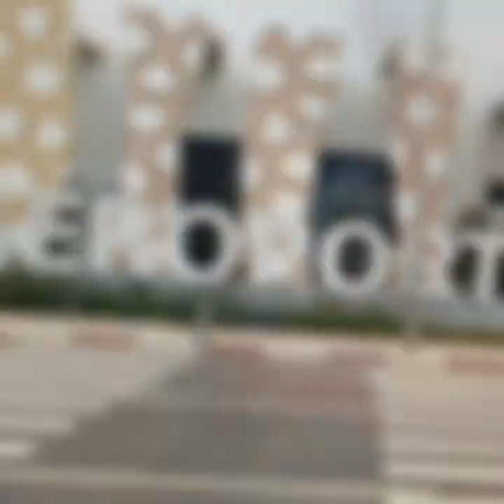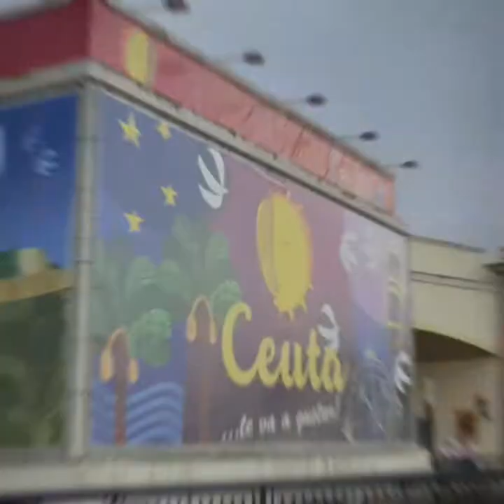Morocco September 2018 - last minute literally unplanned